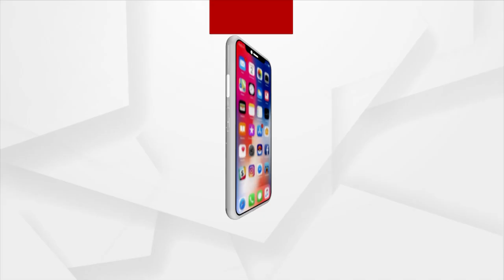Woman Complains Of Irregularities In BJD Meeting In Kendrapara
Woman Complains Of Irregularities In BJD Meeitng.